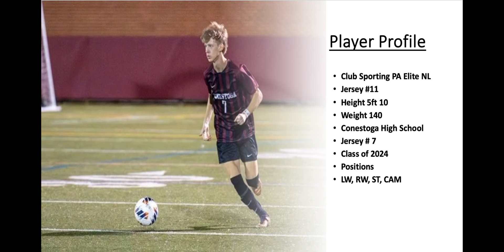Julian Gomez 2023 Conestoga High School Senior Season Highlights